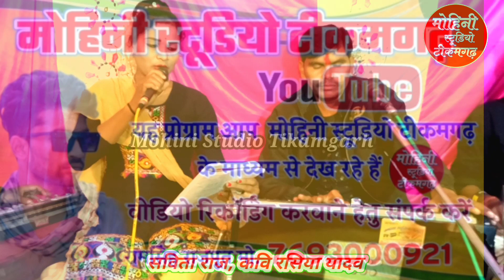Vivah geet // बिटिया ना रोई बचपन से असुआ रुकै ना अखियां से !! विवाह गारी !! सविता राज लखनलाल हास्य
प्रो.रामसिंह राजपूत बनेरा बल्देवगढ़
मो.7693000921
सविता राज के लोकगीत
savita ke bhajan
dheere chalo radha pyari
कृष्ण जन्मे आधी रात भादो की रतिया
नई पायल की चाल चालू कैसे
सविता राज के गीत
bhajan
krishna janme aadhi raat bhado ki r...
savita ke gana
savita raj ki gadi
सविता के लोकगीत
सविता राज की गारी
लोकगीत
सविता राज के गाने
lokgeet
savita ke lokgeet
राधा प्यारी
savita raj ke gane
सविता के गाना
sabita raj
सविता के भजन
भजन
प्रान
savita raj ke lokgeet
savita raj ke gana
सविता राज
savita raj
sabita raj के लोकगीत
savita raj ke bhajan
सविता राज के भजन
savita raj ki gari
धीरे चलो राधा प्यारीगारी
gari
ब्याव की गारी
विवाह गारी
vivah gari
savita raj
सविता राज
विवाह गीत
सबिता राज_के_लोकगीत
gari geet
byav ki gari
गारी गीत
savita
सविता
lokgeet
bundeli gari
लोकगीत
महिना के लोकगीत
शादी की गारी
गाड़ी
गारी विवाह
बुंदेली गारी
savita ke lokgeet
ब्याव के गाना
ब्याह के गाना
राई
vivah ki gari
रावला
शादी के गाना
रामकुमार प्रजापति के लोकगीत
रामकुमार प्रजापति एंड पार्टी
रामकुमार प्रजापति सविता राज के लोकगीत
सविता राज भजन
नव दुर्गा गीत सविता राज
नव दुर्गा स्पेशल न्यू गीत सविता के द्वारा
रामकुमार प्रजापति लोकगीत
रामकुमार प्रजापति गीता राज के न्यू लोकगीत
सविता राज के लोकगीत न्यू
लोकगीत सविता राज की
सविता के लोकगीत
लोकगीत सविता राज रामकुमार प्रजापति
नवदुर्गा गीत सविता राज के द्वारा
नवदुर्गा न्यू गीत सविता राज
सविता राज के धार्मिक भजन
नव दुर्गा भजन सविता राज के
सविता राज के नव दुर्गा के भजन2022
सविता राज के नव दुर्गा के भजन
नव दुर्गा भजन सविता राज
सविता राज की विवाह गारी
सविता राज की पारंपरिक गारी
सविता राज के भजन नवदुर्गा वाले
नव दुर्गा के सॉन्ग
सविता राज के लोकगीत जवाबी
सविता राज रामकुमार प्रजापति के लोकगीत
सविता राज के कुआं पूजन के गाना
बगाज माता की महिमा सरिता राज
महिमा बगाज माता की सविता राज
सविता राज बगाज माता की महिमा
सविता राज की दिवारी
गायक लखनलाल हास्य सविता राज
कुआं पूजन गीत
जन्मदिन गीत सविता राज
सोहर गीत सविता राज
दादरे सविता राज के
रामजन्म गारी
राम जन्म गीत सविता राज
राम जन्म के गीत
ramkumar prajapati ke lokgeet
Savita Raj and ramKumar prajapati
Savita Raj ke Lok geet
Savita raj
Savita raj new lookgeet
bhajan savita raj ke
Savita Raj ke song
lokgeet Savita raj ke
सविता राज के नवरात्रि के गाना
सविता राज के नवरात्रि के भजन
सविता राज की आवाज में नवरात्रि के गाना
सविता राज न्यू सॉन्ग
सविता राज न्यू लोकगीत
सविता राज के नए गीत
सविता राज के न्यू गाने
सविता राज के
सविता राज के नए भजन
सविता राज की नई राई
सविता राज के नए गाना
सविता राज देवी गीत
सविता राज देवी जस
सविता राज देवी भगत
सविता राज देवी
सविता राज दादरी
सविता राज देवी भजन
सविता राज देश भक्ति
सविता राज देश भक्ति गीत
सविता राज की दादरी
सविता राज भगत
सविता राज की राई
सविता राज गारी
सविता राज विदाई गीत
सविता राज राई
nadi kinare
नदी किनारे
savita raj
सविता राज
ऊंची अटरिया लाल केवरिया
नदी किनारे बंगला
rai
nadi kinare bulbul baithi
नदी किनारे बांग्ला वीडियो
गारी
सबिता राज_के_लोकगीत
lokgeet
लोकगीत
ब्याव की गारी
राई
nadi kinare bangla
gari
byav ki gari
विवाह गारी
नदी किनारे बुलबुल बैठी
सविता के लोकगीत
चुनरी ना भैया राजा नदिया किनारे
nadiya ke bhata
nadi kinare wala
savita ke gana